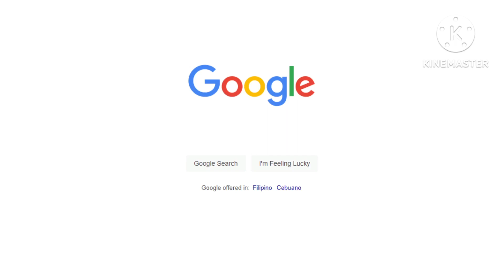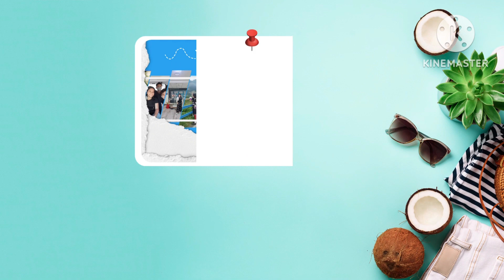walang sawang maglaro